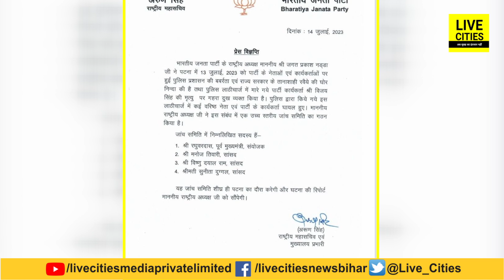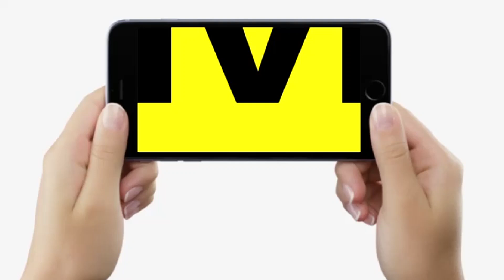Patna में BJP नेताओं पर हुए लाठीचार्ज मामले पर विशेष टीम का गठन, JP Nadda को सौंपी जाएगी रिपार्ट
Patna में BJP नेताओं पर हुए लाठीचार्ज मामले पर विशेष टीम का गठन, JP Nadda को सौंपी जाएगी रिपार्ट | Bihar News | LiveCities